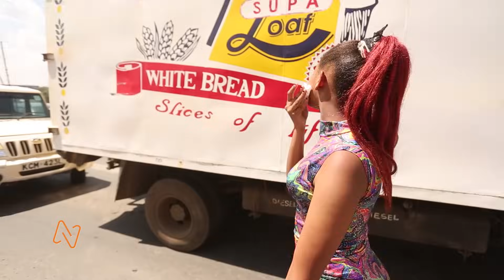Daring Ladies Pranks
This episode features pranks by our daring actresses. The exciting episode is the epitome of pure entertainment.